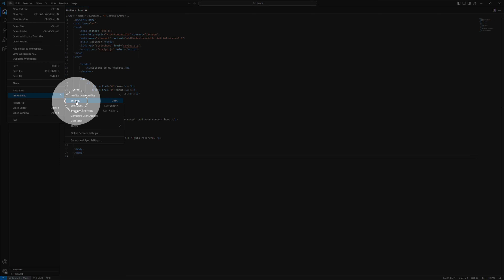How To Enable/Disable Bracket Pair Colorization VS Code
How To Disable Bracket Pair Colorization VS Code
- How To Enable Bracket Pair Colorization VS Code

My Specs
Computer
64 GB Kingston FURY Beast RGB DDR5-5600